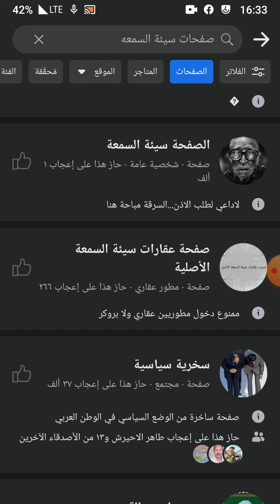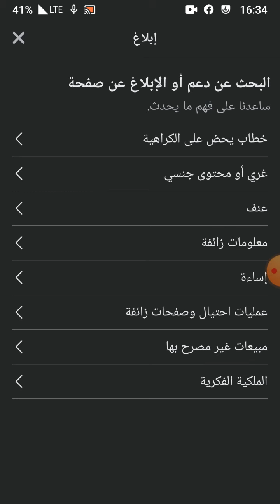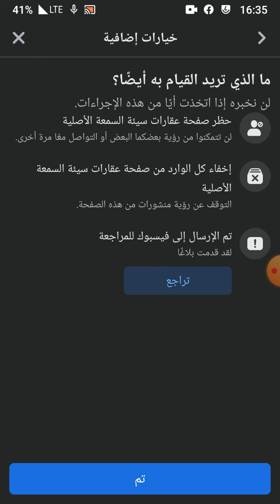كيفية حظر صفحة فيسبوك باستخدام الهاتف 2023 - الطريقة الأسهل والفعّالة!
📱 هل ترغب في حظر صفحة على فيسبوك باستخدام هاتفك؟ في هذا الفيديو، نقدم لك الطريقة الأسهل والأكثر فعالية للقيام بذلك بخطوات بسيطة ومباشرة. سواء كنت تريد حماية خصوصيتك أو تجنب صفحات مزعجة، ستجد هنا الحل الأمثل!
💡 ما ستتعلمه في الفيديو:

خطوات حظر صفحة فيسبوك باستخدام تطبيق الهاتف.
نصائح لإدارة إعدادات الخصوصية على فيسبوك.
حل مشاكل قد تواجهها أثناء الحظر.
🌟 تابع الفيديو الآن وتعلم الطريقة في أقل من دقيقتين!
💬 شاركنا تجربتك أو استفساراتك في التعليقات.

حظر صفحة فيسبوك
حظر صفحات فيسبوك 2023
طريقة حظر صفحة فيسبوك
إدارة الخصوصية على فيسبوك
إعدادات فيسبوك
كيفية حظر صفحة

▬▬▬▬▬▬▬▬ஜ۩۞۩ஜ▬▬▬▬▬▬▬▬

💗شكراً لمشاهدتكم💗شرف ليا انضمامك لأسرة اتعلم الحلول بتقنية
وتفعيل الجرس 🛎🔔🛎 ليصلك إشعار 🤳 بكل فيديو جديد 😊

💗وشكراً لدعمكم💗
▬▬▬▬▬▬▬▬ஜ۩۞۩ஜ▬▬▬▬▬▬▬▬

   "اتعلم الحلول بتقنية" MohammedAlhadheeri